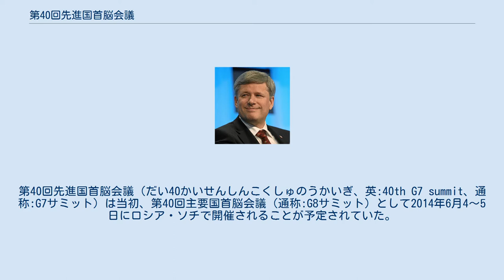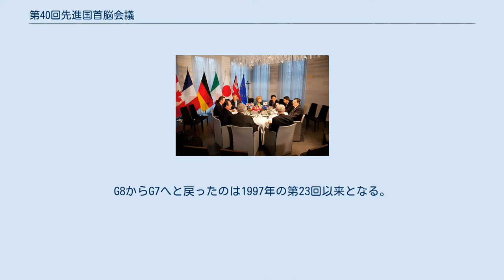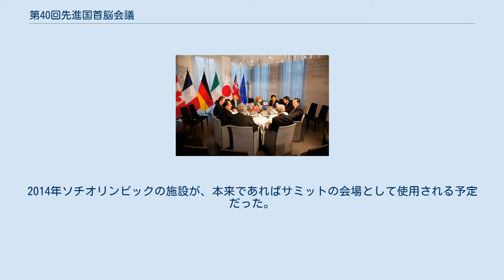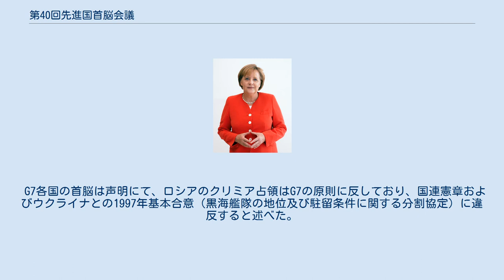第40回先進国首脳会議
第40回先進国首脳会議（だい40かいせんしんこくしゅのうかいぎ、英:40th G7 summit、通称:G7サミット）は当初、第40回主要国首脳会議（通称:G8サミット）として2014年6月4～5日にロシア・ソチで開催されることが予定されていた。
 しかし、2014年クリミア危機やそれに伴うクリミア半島でのロシアの侵攻を受けてロシアのG8への参加停止やG8からの追放について話し合われ、その結果、同年3月24日、イギリスのデーヴィッド・キャメロン首相はクリミア危機のため会議はロシアでは行わないと発表し、ロシアを除く7カ国による首脳会議をベルギー・ブリュッセルで開催する旨が決定された。
6月4日、G7サミットはブリュッセルで開催された。
メディアはこれを第40回先進国首脳会議、あるいはG7サミットと称した。
G8からG7へと戻ったのは1997年の第23回以来となる。
 本来のG8サミット参加国は、フランス、アメリカ合衆国、イギリス、ドイツ、日本、イタリア、カナダ、ロシアの8カ国で、G8サミットには加えて欧州連合 (EU) の欧州理事会議長と欧州委員会委員長も出席する。
今回の第40回G7サミットにはロシアを除く首脳が出席した。
 メディアを再生する 2014年6月4-5日、ブリュッセルで開催されたG7サミットに国家元首らが集まり、現在の世界的政治状況とりわけウクライナ情勢について議論を行う。
 一堂に会した様子 参加した首脳は、G7加盟国の代表7名とEUの代表2名。
 欧州委員会長は1981年以来、全ての会議や意思決定に出席している参加者である。
 第40回先進国首脳会議 は、イタリア首相マッテオ・レンツィにとって初の首脳会談となった。
 伝統的に、先進国首脳会議のホスト国は議題を設定する。
ロシア大統領府長官セルゲイ・イワノフは、ロシアでのG8首脳会議（第40回）のための準備組織委員会長だった。
首脳たちは次のG8首脳会議で新たな世界的脅威への対応に焦点を当てることが期待されていた。
2014年ソチオリンピックの施設が、本来であればサミットの会場として使用される予定だった。
 2014年のクリミア事案を受けて、イタリア、日本、ドイツ、カナダ、フランス、英国、米国そしてEUの理事会議長と委員会長は、ソチ・サミットへの参加を中止した。
 G7各国の首脳は声明にて、ロシアのクリミア占領はG7の原則に反しており、国連憲章およびウクライナとの1997年基本合意（黒海艦隊の地位及び駐留条件に関する分割協定）に違反すると述べた。
 2014年6月4日、ブリュッセルで開催された（ロシアを除く）7カ国での先進国首脳会議で、G7各国の首脳は共同声明でロシア政府がウクライナの主権を継続的に侵害していると非難し、ウクライナでの行動に関してロシアにさらなる制裁を科す用意があると述べた。
 2014年6月4-5日のG7先進国首脳会議は、3月のクリミア併合を受けてロシアが同グループから追放されて以来、最初のサミットである。